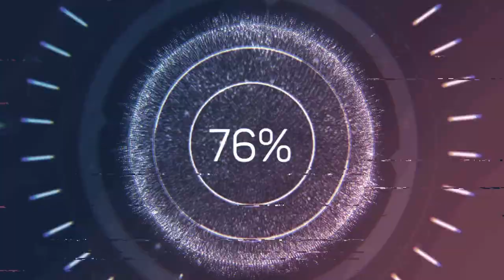Półwysep Peljesac - Ston i droga pomiędzy salinami. Chorwacja samochodem #7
Cześć!
Dziękujemy za Wasze subskrypcje i prosimy o nowe :)
🚙 W tym odcinku vloga zabieramy Was na samochodową przejażdżkę na Półwysep Peljesac w Południowej Chorwacji. Dokładnie zabierzemy Was do miejscowości Ston oraz na groblę pomiędzy salinami w Stonie z pięknym widokiem na mury w Ston.